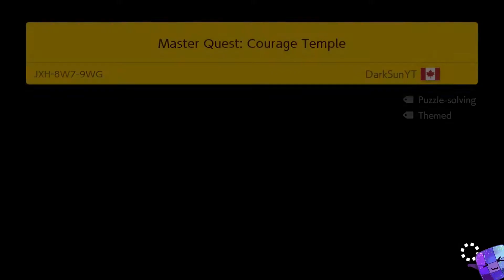Super Mario Maker 2 🔥 Expert Endless Challenge #1615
Super Mario Maker 2 Gameplay 🔥 Expert Endless Challenge

0:00 - Level 1
2:02 - Level 2
7:24 - Level 3
8:28 - Level 4